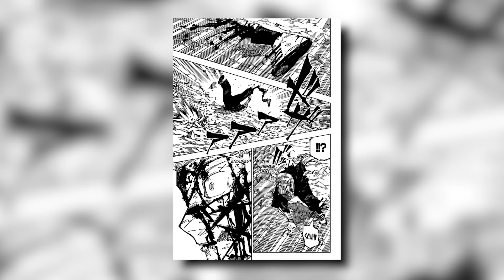Brotherly Power PREVAILS!